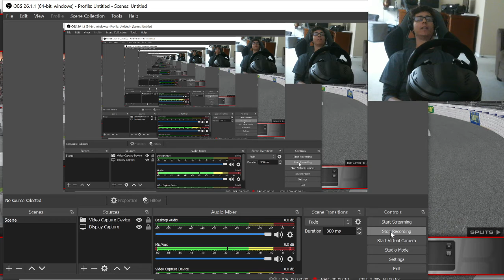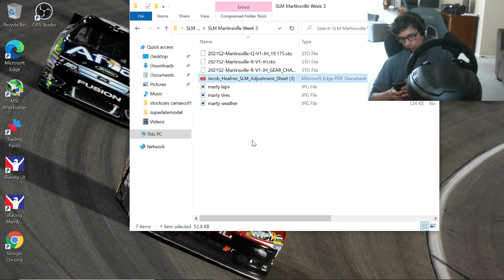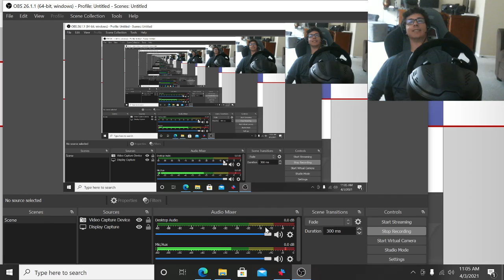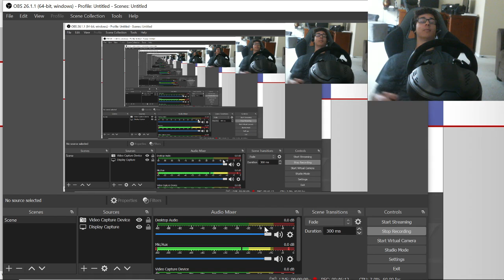Jordan Gets A Fat Bump! iRacing SLM Series at Martinsville.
I get shunted...AGAIN!